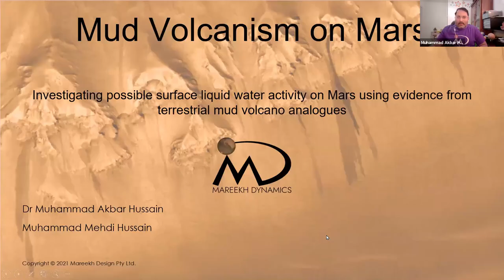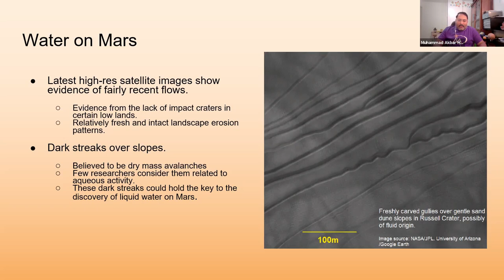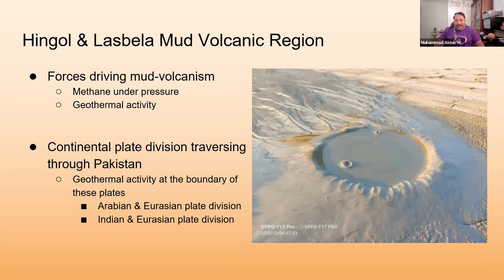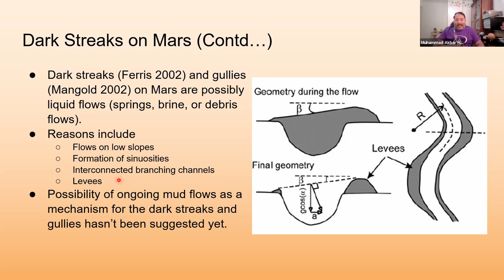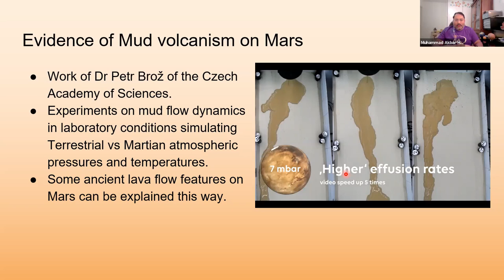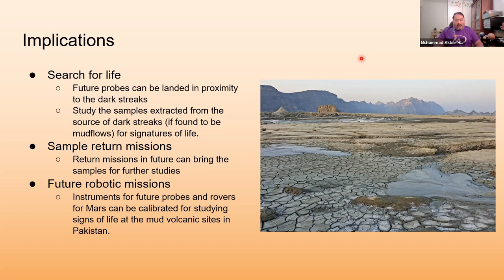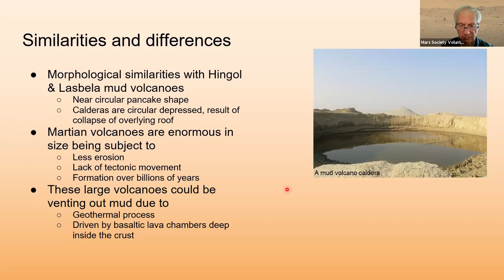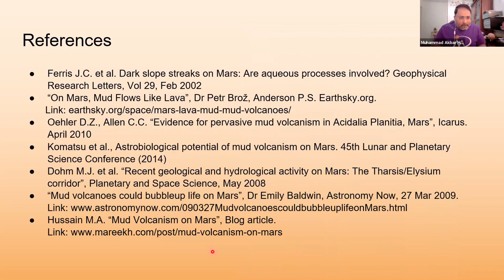Search for water on Mars using Earth's mud volcanoes - 2021 Mars Society Virtual Convention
Session title:
Investigating possible surface liquid water activity on Mars using Earth-based Mud Volcano analogues.

Session track code: TB-2